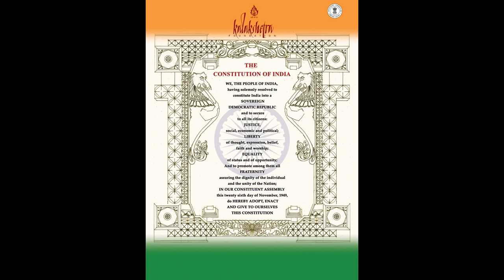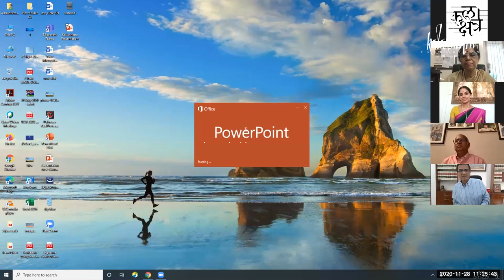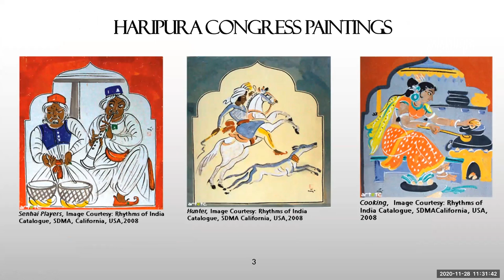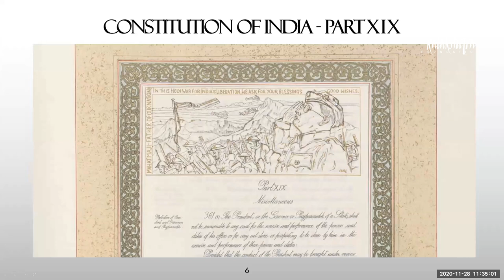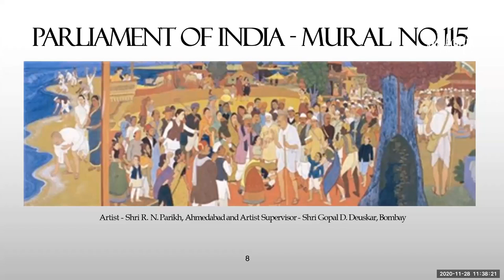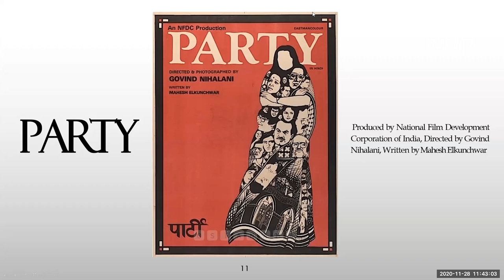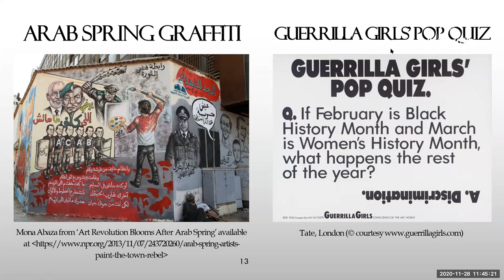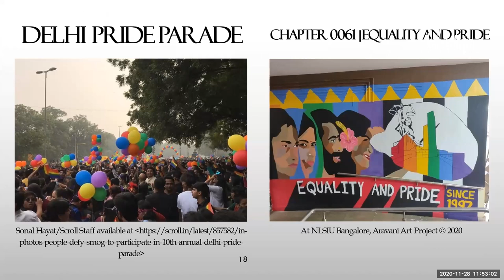Constitution Day of India - Webinar on 28th November 2020 at Kalakshetra Foundation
This year Kalakshetra had the unique privilege of celebrating constitution day with a talk session by Hon’ble Justice Shri. D.Y. Chandrachud, Sitting Judge of the Supreme Court who has most kindly agreed to elucidate and give insights on the topic “Visualising the Constitution through artistic prisms - stories of aspiration and emancipation”.